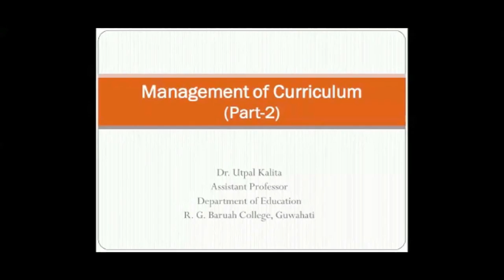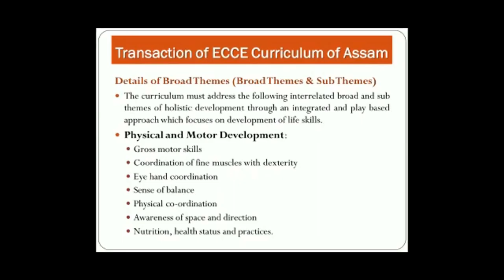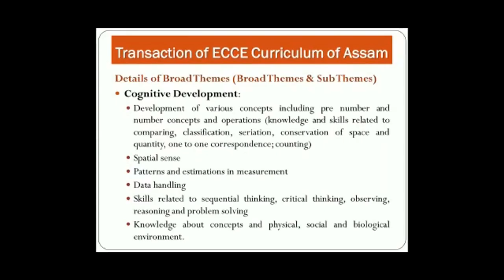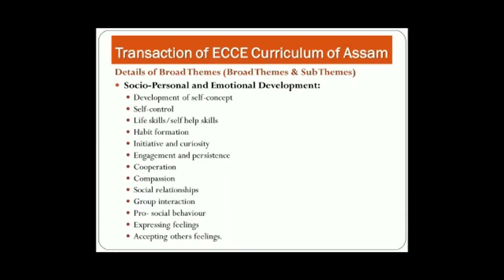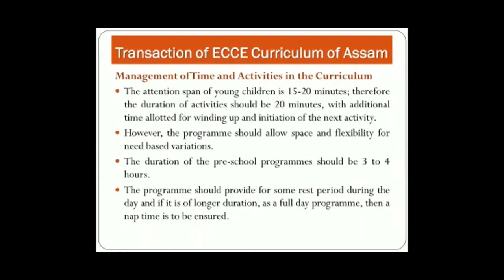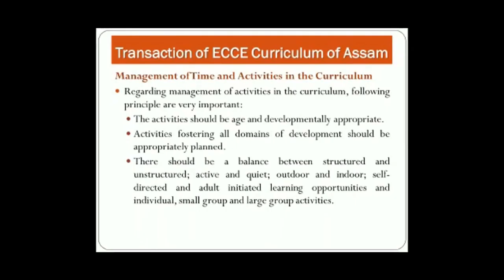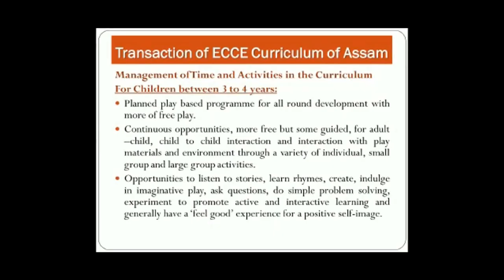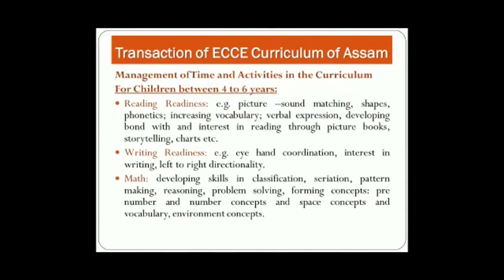Course 5 Module 3 "Management of Curriculum" _Part 2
Presented By-Dr.Utpal Kalita, Assistant Professor, R.G. B College, Guwahati, Assam